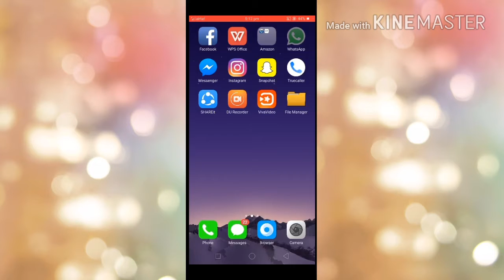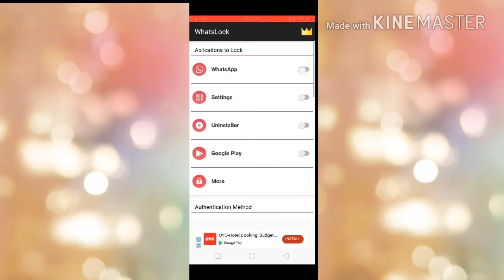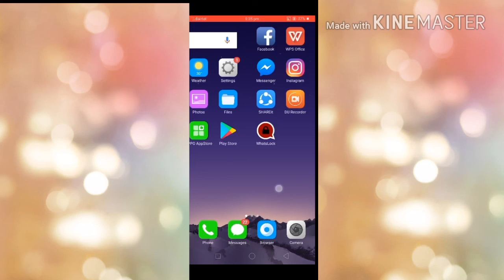WhatsApp latest Super Secret Trick 2018 MUST WATCH by Tricky Ankit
Hello friends in this video I have shared one of the amazing WhatsApp latest secret trick that you should know in 2018. This trick is just awesome and I hope you will like the video. Share the video with your friends and family.

Like the video and comment your views